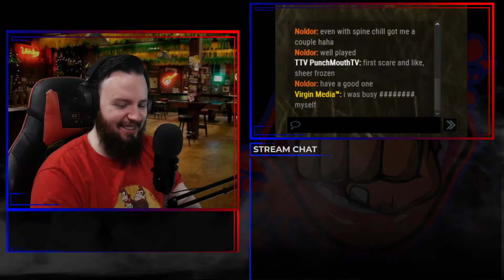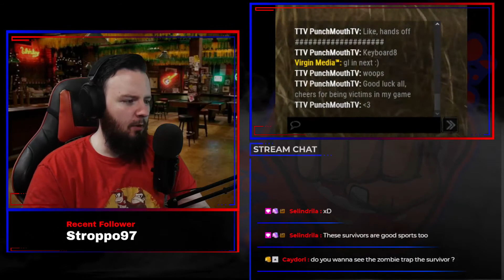Jumpscare Myers Scares DWIGHT to a STAND STILL! | Mirror Myers Gameplay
A nice vintage game of Mirror Myers AKA Jumpscare myers on Gideon Meat packing plant. Scared Dwight to a full panic stand still, hands off keyboard right at the start. Set us up for a good one!